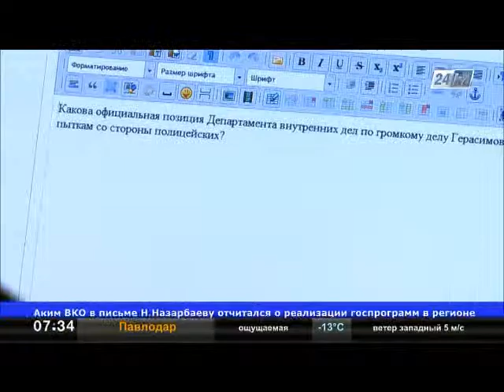Полицейские приглашают костанайцев к виртуальному общению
Прием онлайн на блоге устроил начальник ДВД Костанайской области.